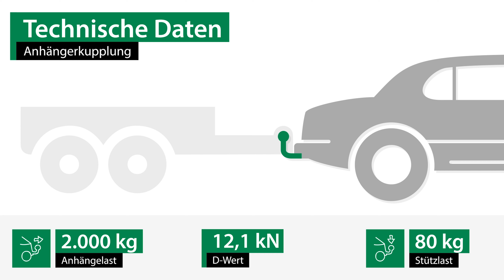Anhängerkupplung abnehmbar OPEL VIVARO B Kasten | Brink Komplettsatz + Montage von Rameder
►Anhängerkupplung abnehmbar + Elektrosatz + Montage | OPEL VIVARO B Kasten | Brink

Einbau, Montage und Produktvorstellung einer universal Anhängerkupplung inkl. E-Satz für den OPEL VIVARO B Kasten . Die vorgestellte AHK abnehmbar von Brink ist bei Rameder erhältlich Das Nachrüsten der Anhängevorrichtung kann optional in einem unserer bundesweit verteilten Montagepoints von uns übernommen werden

Warum sollte ich meine Anhängerkupplung für den OPEL VIVARO B Kasten bei Rameder kaufen?
+Bestpreis-Garantie
+Maximaler Kundenservice

Ist die Anhängerkupplung abnehmbar von Brink die richtige für meinen OPEL VIVARO B Kasten von OPEL?